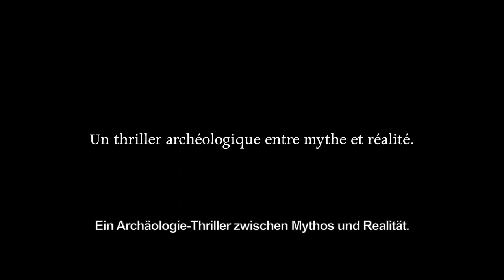L'APOLLON DE GAZA - trailer D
Un film von Nicolas Wadimoff
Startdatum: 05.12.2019